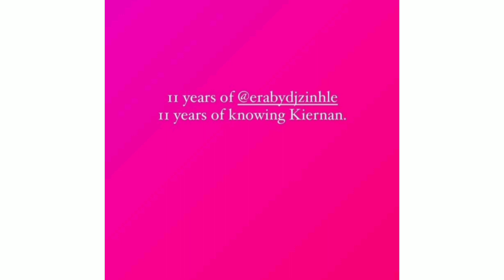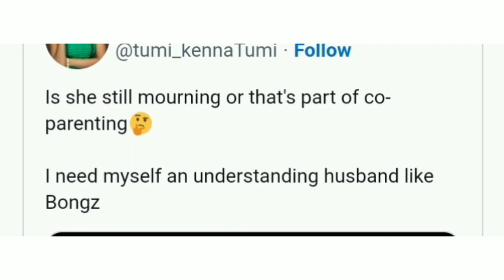Dj Zinhle dragged by fans for celebrating her 11 years anniversary with AKA & disrespecting husband